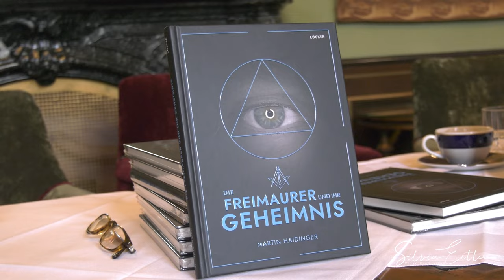Buchpräsentation - Die Freimaurer und ihr Geheimnis von Martin Haidinger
Seit mehr als 300 Jahren ist die Freimaurerei mit ihren Geheimnissen die bekannteste aller diskreten Gesellschaften. Geschichten und Gerüchte ranken sich um sie, von sagenhaftem Einfluss auf Politik und Gesellschaft ist dabei die Rede, aber auch von Weisheit und Wohltätigkeit. Die reguläre Freimaurerei in Österreich betreibt keine Öffentlichkeitsarbeit im Sinne von Tagen der offenen Tür. Umso bemerkenswerter ist es, dass sich der amtierende Großmeister der Großloge von Österreich, Georg Semler, den kritischen Fragen des Journalisten Martin Haidinger in dessen neuestem Buch (Löcker Verlag) mit erhellenden Antworten stellt.

Konzertaufzeichnungen, aber auch Theateraufzeichnungen sind eines meiner liebsten Tätigkeiten aus meinem Portfolio. Egal ob Oper, Operette oder Kleinbühne mit Kabarett! So wird meine Arbeit zum Kunstgenuss!

und natürlich auf instagram